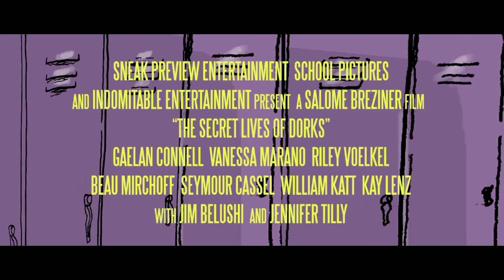THE SECRET LIVES OF DORK Official Trailer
THE SECRET LIVES OF DORKS, Payton (Gaelan Connell) is a pathetic dork, a comic book geek whose high school career is one hopeless faux pas after another. Yet he's a dreamer and madly in love with the head cheerleader Carrie (Riley Voelkel), who he is determined to win over. But she is wise to his desperate advances, so to get off his radar she creates a plan to push him into the arms of a dorkette at the school, Samantha (Vanessa Marano).(c) Official Site
Rating: PG-13 (for crude and sexual content throughout, and for language)
Genre: Comedy
Directed By: Salomé Breziner
Written By: Nicholas David Brandt, Johnny Severin
In Theaters: Sep 27, 2013  Limited
On Disc/Streaming: Jun 9, 2014
Runtime: 91 minutes
Studio: D&E Entertainment